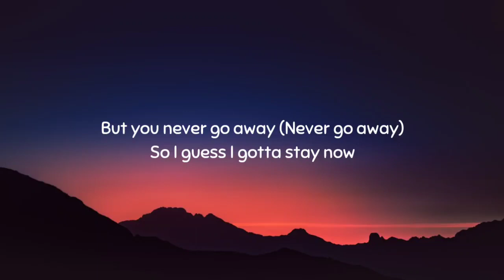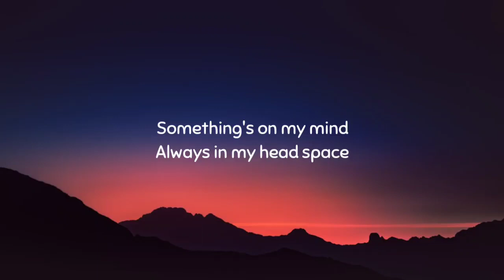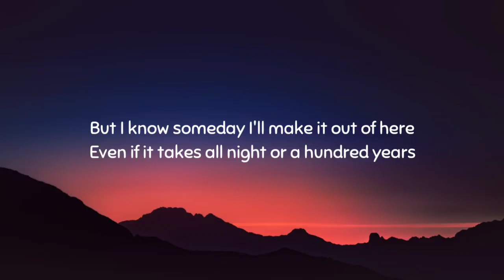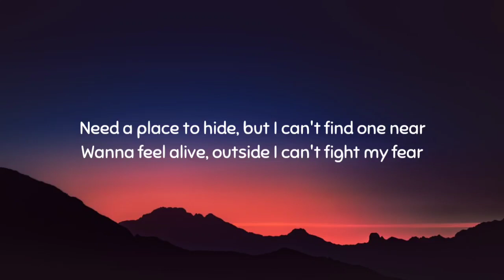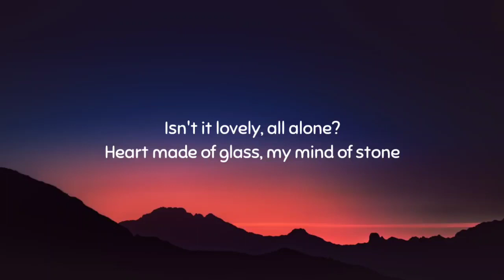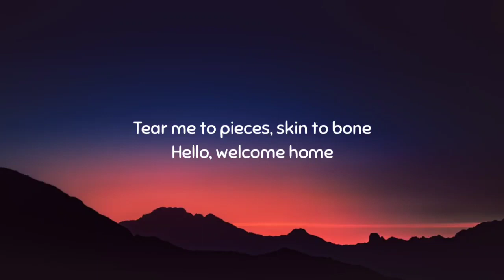Billie Eilish - Lovely (Lyrics) Ft. Khalid